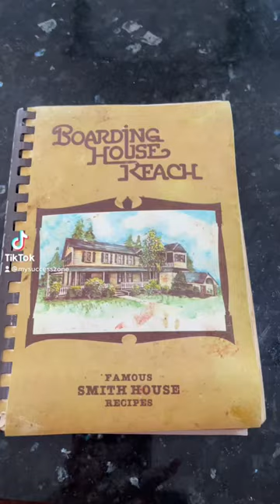Dessert is served!